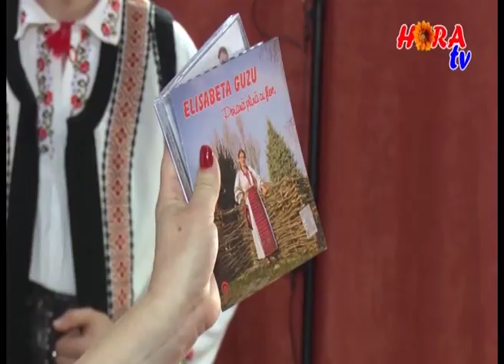Spectacol de lansare a albumului „Poiană plină cu flori” - Elisabeta Guzu (Hora TV)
Poiana Ilvei, 15 aprilie 2018
Mulțumesc HORA TV pentru imortalizarea evenimentului!
Mulțumesc familiei, profesorilor, prietenilor și poienarilor mei dragi pentru susținere!
Mulțumesc colegilor care mi-au fost alături pe scenă:
-Felix Gălan și Ioan Dordoi
-Ana Strîmtuream și ceterașul Emil Mihaiu
-Mărioara Precup
-Grupul Ardelenii: Dorina Oprea, Livia Harpa, Costel Popa, Andrei Romanică, Maria Neag, Cosmin Mocean
-bistrițenii mei dragi: Cristina Bugnar, Daniel Rațiu, Radu Arcălean și Olimpia Guzu
-dragilor mei Mihai Trif, Iulia Maier, Alexandru Potra
-grupului Zestrea Ardealului coordonat de lect. conf. dr. Marina și Dorin Simionescu, cu mulțumiri dragilor mele Mădălina Mureșan, Anamaria Mihăilă  și Lucia Sucală.
-poetului popular Grigore Guzu

Mulțumesc tuturor celor care mi-au fost aproape. În 15 aprilie 2018 cuvântul „prieten” a căpătat alt sens!